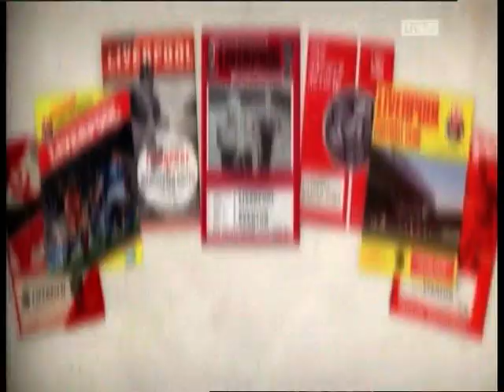1976 10 30 Liverpool v Aston Villa LFCTV